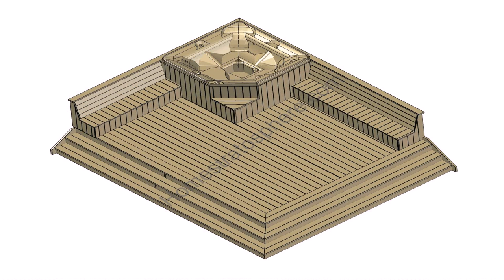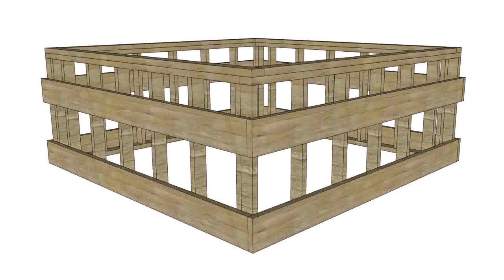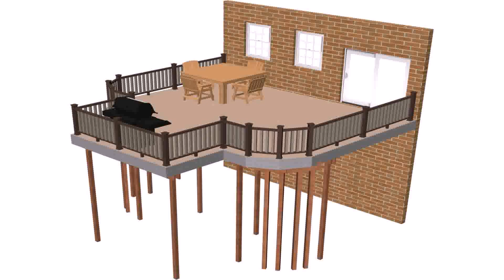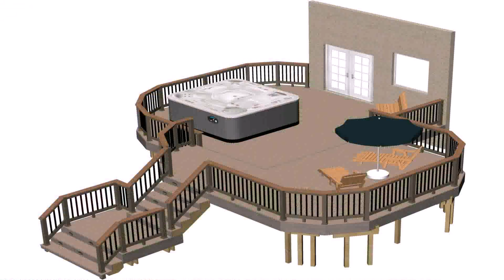How To Build A Low Deck For A Hot Tub